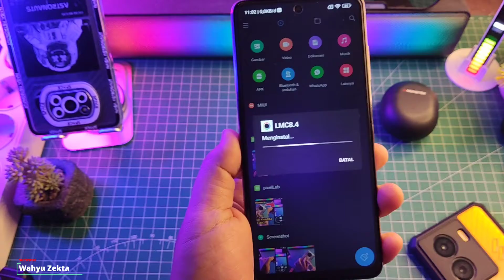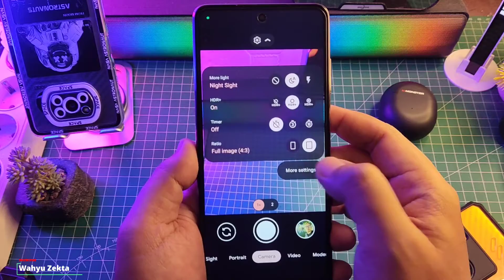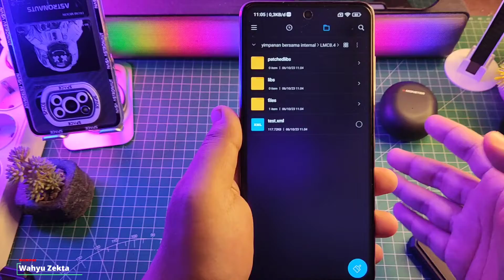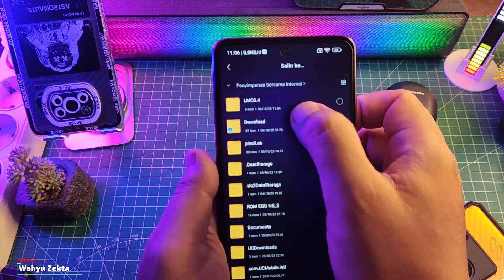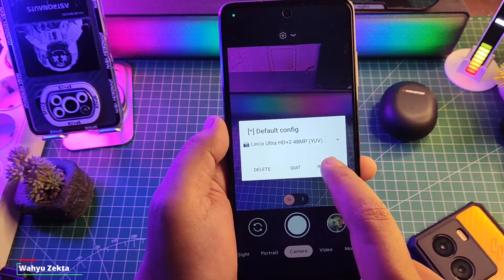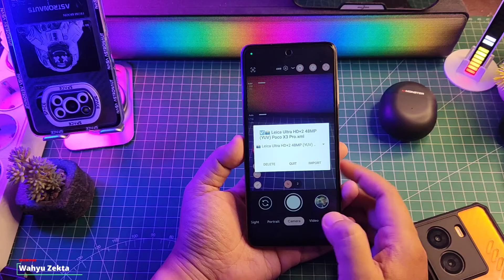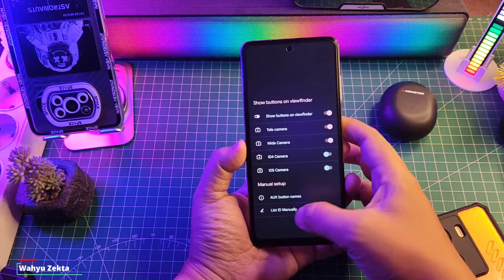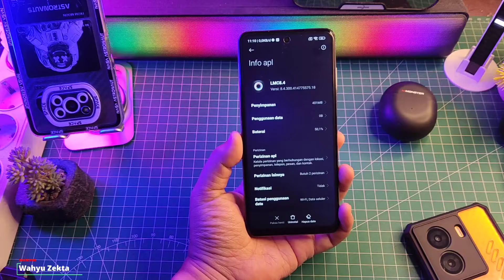Cara Install Aplikasi Kamera Leica x Gcam Dan Cara Pasang Config Full Tutorial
Cara Install Aplikasi Kamera Leica x Gcam Dan Cara Pasang Config Full Tutorial Bisa di semua HP Android dengan minimal Kamera Memiliki sensor Imx ISOCell Omnivision Selengkapnya Langsung Ke videonya..

Test IQOO Z7 5G : Soon

Download Leica LMC 8.4 R14

Config Leica LMC Khusus Poco X3 Pro

Produk yang pernah saya pake :
OFFICIAL GRUP WAHYU ZEKTA OFFICIAL